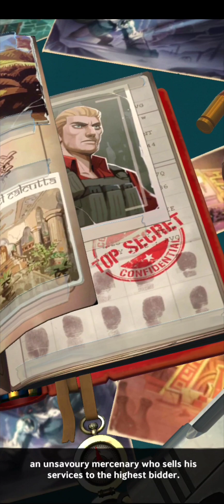Tomb Raider Reloaded Game Play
Same with others survival shooter games survive the each of area, level up, get ability. the difference is on this game had some voice actress and she is tomb raider.. which means there's got some puzzles to solves.